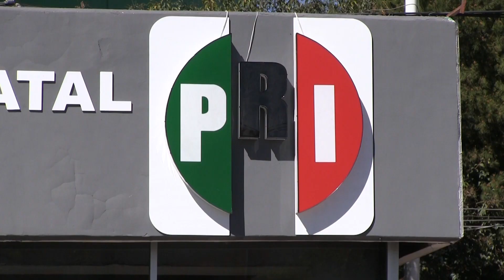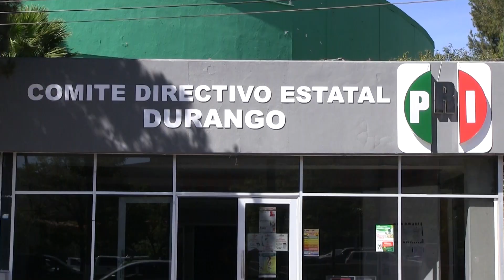ONMPRI impulsará nuevas masculinidades; Gaby Hernández incluye hombres en el sector de mujeres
-El Organismo Nacional de Mujeres Priistas (ONMPRI) impulsará las nuevas masculinidades en Durango, declaró la dirigente estatal, diputada local, Gaby Hernández, previo al evento donde se tomó protesta a los 39 comités municipales de este sector.

Toma de protesta con la presencia de la líder nacional del ONMPRI, Monse Arcos.

En entrevista para el programa «Aquí hay Campo» de Canal 15, Notigram TV, fueron cuestionadas sobre que acciones están pendientes para empoderar a la mujer, no solo en la política, también en sectores productivos como la agricultura y ganadería.